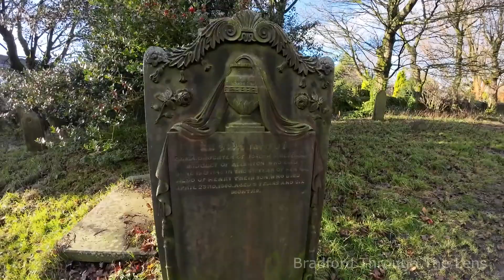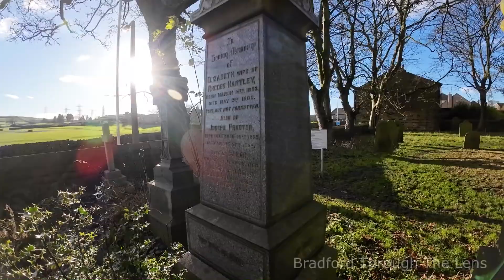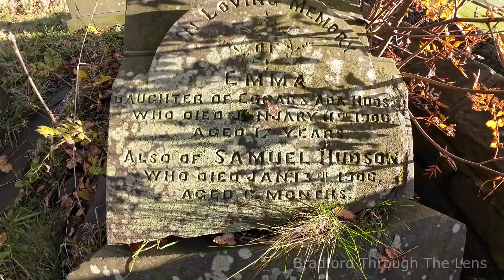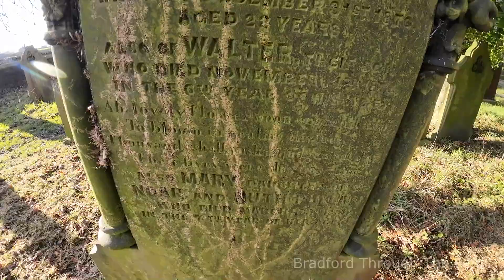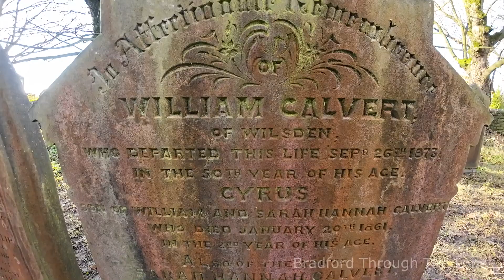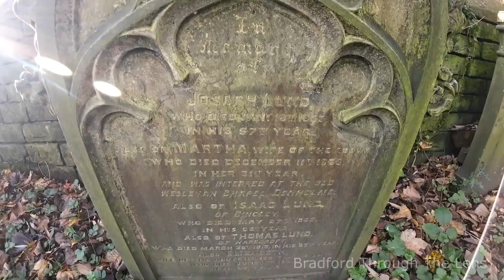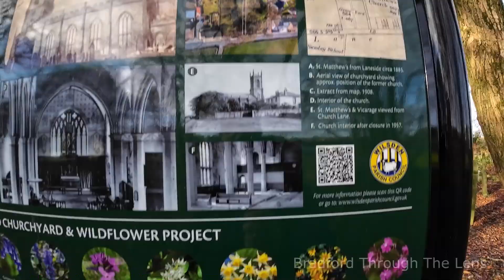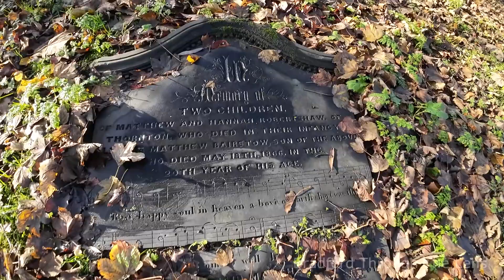𝗗𝗲𝗺𝗼𝗹𝗶𝘀𝗵𝗲𝗱 𝗖𝗵𝘂𝗿𝗰𝗵 And Its Old Churchyard | Wilsden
The original St Matthew’s Church was a ‘Waterloo’ Church, one of the many provided from a fund raised in thanksgiving for the 1815 victory.

The architect was John Oates who designed several churches for the Waterloo scheme, as well as some public buildings. St Matthew’s was consecrated by the Archbishop of York on November 1st, 1826.

The Archbishop rode over to Wilsden from Harewood, where he had spent the previous night and on the same day consecrated St Paul’s, Shipley, an identical building.

Before this, Wilsden was part of the large parish of Bradford and the new church was built on the edge of the village because it was originally to serve Wilsden, Allerton and Denholme.

The first vicar was a member of the Wilsden Temperance Society. In 1835 what was described as probably the greatest Temperance Festival in the world, attended by over 3,000 people, was held at St Matthew’s.

As a result of disagreements amongst members of the congregation the new Free Church of England opened in 1869. The St James Free Church built their own building on Wellington Street. This building is now the Conservative Club.

The building of a new churches at Denholme in 1846 and at Allerton in 1879 reduced the size of the parish of Wilsden.

In 1926, when the Bishop of Bradford was preaching at a service to commemorate the centenary of the church, there was a loud crash part way through his sermon. When this was investigated after the service it was discovered that the ceiling of the vestry, where the Bishop had been sitting before the service, had collapsed and he had a narrow escape from injury.

The building had long suffered from damp and eventually became impossible to heat and maintain. It was not used for services from 1957 and demolished in 1962.  From 1957 to 1962 the Sunday School on Laneside opposite the church was used. After one more move the new church building in Main Street was dedicated in 1975 and St Matthew’s moved into their current home.

The Laneside graveyard was officially closed for burials in 1974 and maintenance was taken over by Bradford Council in 1975 although there were, by agreement, two final interments in one reserved family plot in 1977 and 1985.

We acknowledge “Temples Various” by Astrid Hansen as the source of information about the history of St Matthew’s and the work by Astrid and John Hansen in recording details of the gravestones.
-  Extract from wilsden parish council.

𝗨𝗻𝗲𝗮𝗿𝘁𝗵𝗶𝗻𝗴 𝗕𝗿𝗮𝗱𝗳𝗼𝗿𝗱'𝘀 𝗛𝗶𝗱𝗱𝗲𝗻 𝗣𝗮𝘀𝘁: Revealing Bradford's Student Club.

Prior permission given from relevant authorities to film

EQUIPMENT USED
★ DJI Action Camera 3
★ DJI Mic
★ Osmo Action 1.5m Extension Rod Kit

VIDEO & IMAGES FEATURED
A special thank you to all video content film makers and photographers who's footage or pictures are featured in this video.

Whilst we endeavour to credit all usage within the video or the video description, an original source/owner of the video/images is not always known. And as such, these may not be credited correctly or not credited at all.